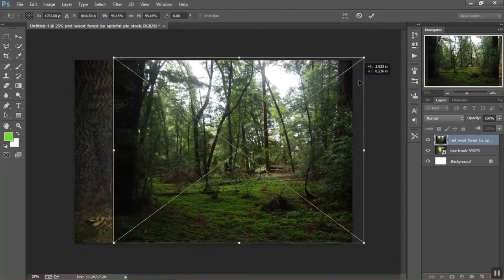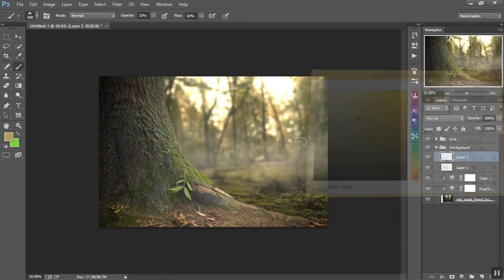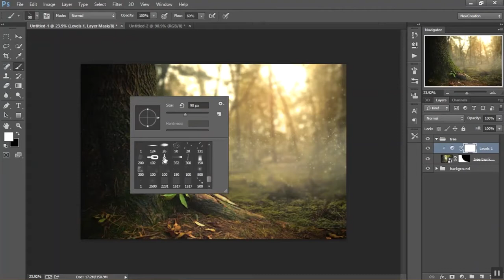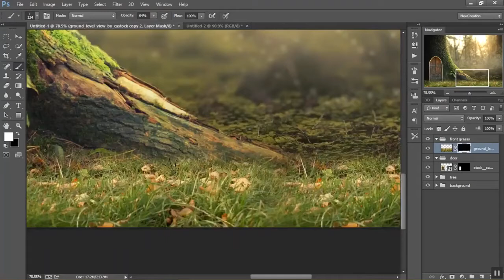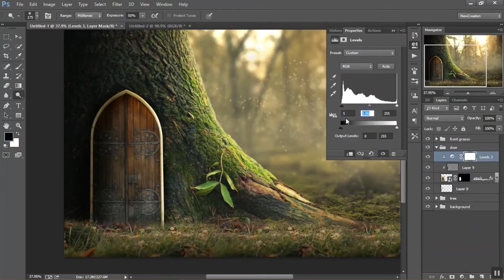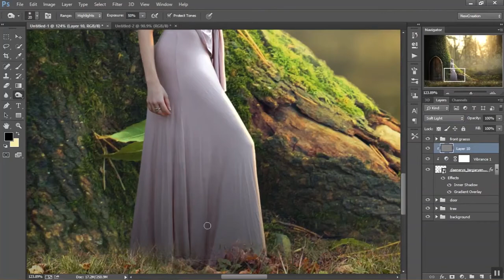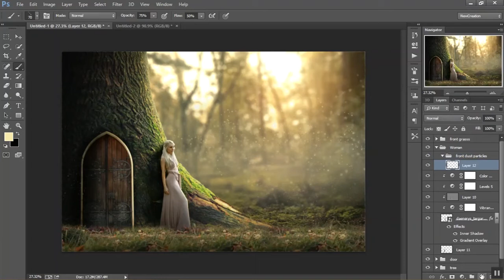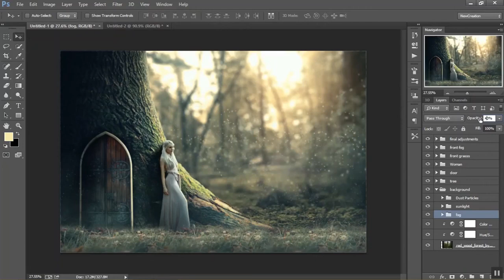Adobe Photoshop T2: Manipulation 2019 - Fantasy Photo (R77 Photography)